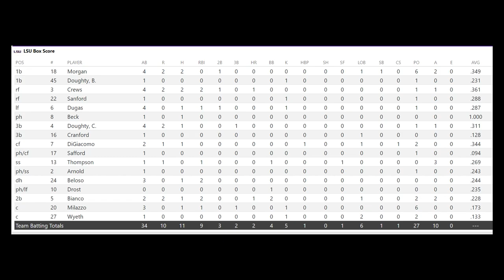Southern vs LSU Highlights | 2021 College Baseball Highlights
Highlights from the college baseball game between Southern vs LSU that took place on 5/3/21